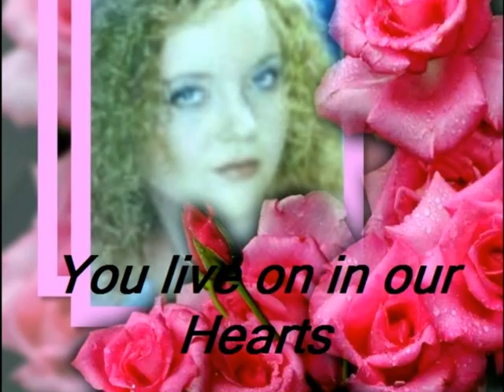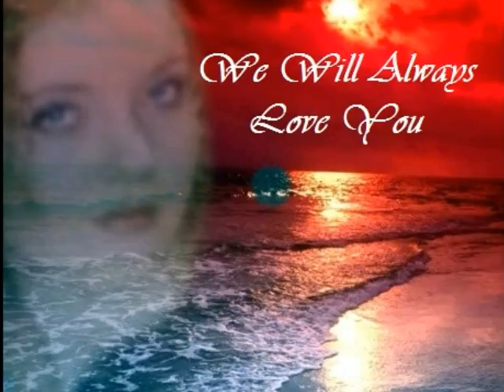BIRTHDAY TRIBUTE FOR KARA MARIE WORTHINGTON